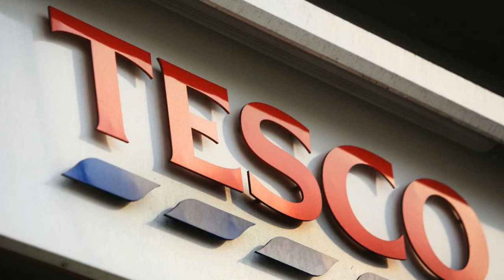Tesco withdraws Christmas cards from sale over forced labour claims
Tesco has suspended a Chinese Christmas card supplier following reports a customer found a message written inside a card saying it had been packed by foreign prisoners who were victims of forced labour."We abhor the use of prison labour and would never allow it in our supply chain," a Tesco spokesperson said on Sunday.Read more: Tesco mulls sale of Thailand and Malaysia operations"We were shocked by these allegations and immediately suspended the factory where these cards are produced and launched an investigation. We have also withdrawn these cards from sale whilst we investigate."Tesco, Britain's biggest supermarket, donates £300,000 a year from the sale of the cards to the charities British Heart Foundation, Cancer Research UK and Diabetes UK.The Sunday Times reported that a message found inside the card read: "We are foreign prisoners in Shanghai Qingpu Prison China. Forced to work against our will. Please help us and notify human rights organisation."Use the link to contact Mr Peter Humphrey."Peter Humphrey is a British former journalist and corporate fraud investigator.Humphrey and his American wife Yu Yingzeng were both sentenced in China in 2014 for illegally obtaining private records of Chinese citizens and selling the information to clients including drugmaker GlaxoSmithKline.The couple were deported from China in June 2015 after their jail terms were reduced.The message inside the card was found by a 6-year-old girl, Florence Widdicombe, in London, the Sunday Times reported. Her father contacted Humphrey via the LinkedIn social network.Writing in the Sunday Times, Humphrey said he did not know the identities or the nationalities of the prisoners who put the note into the card, but he "had no doubt they are Qingpu prisoners who knew me before my release in Jun